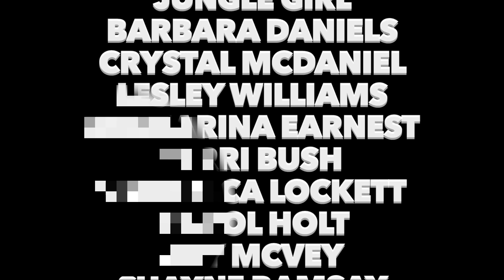ALMOST CRIED NO CAP!! | Reba McEntire ( You Never Gave Up On Me ) | Reaction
- HollaSquad